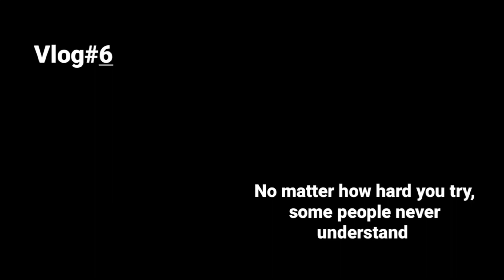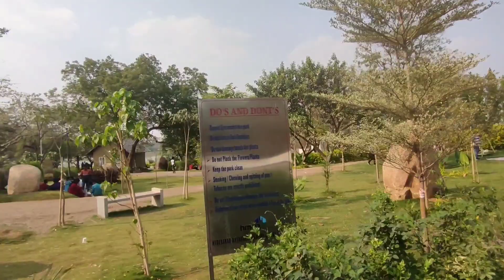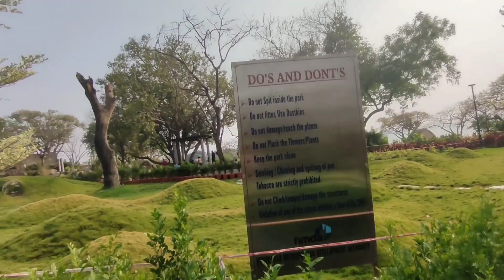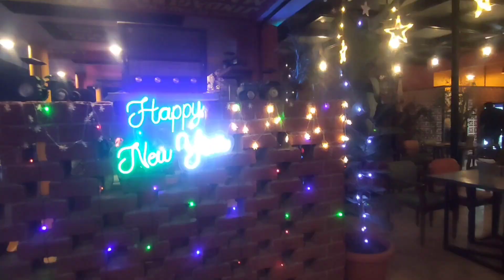Gardan Me Ye Kya Dekh Liya || HMDA PARK || Hyderabad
HMDA garden in Hyderabad || Jannat